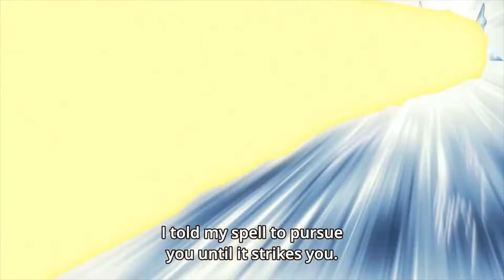Heart kingdom vs Asta Sacre Finral Mimosa and Noelle1